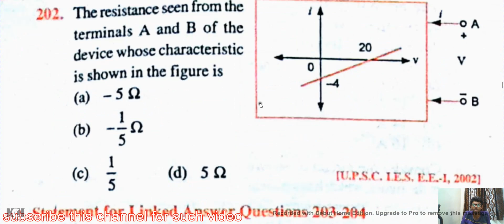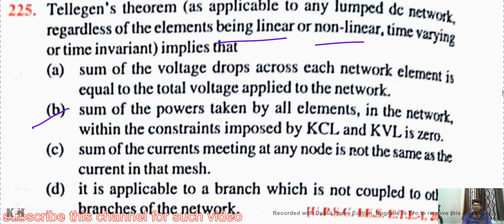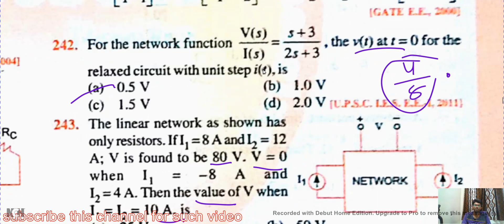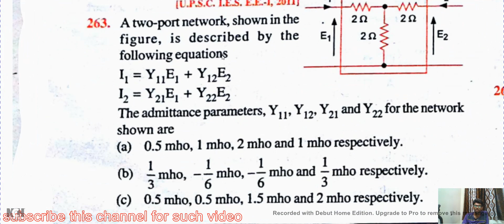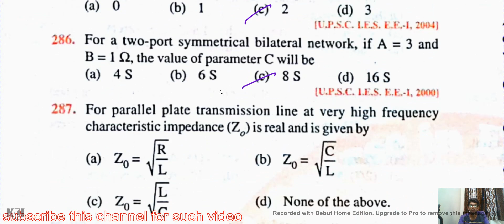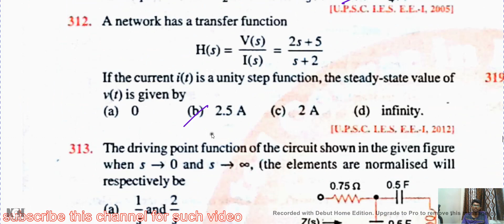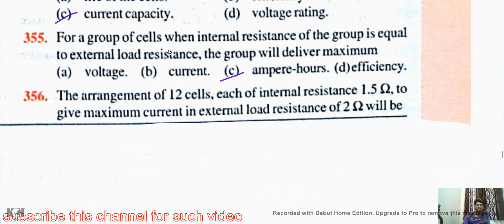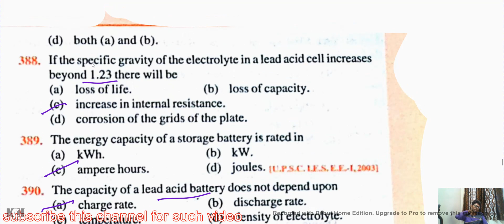200 MCQ DC Basic and Network JB GUPTA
this is video about the 200 MCQ DC Basic and Network JB GUPTA  you can listen it carefully for utilize your time in best manner